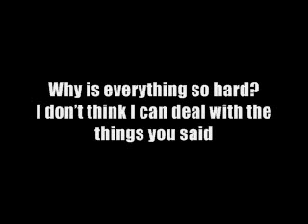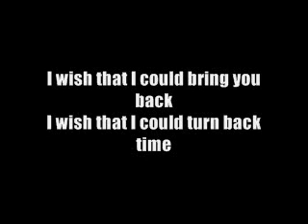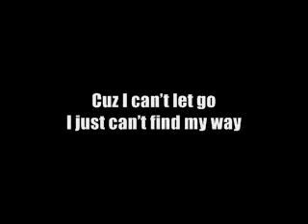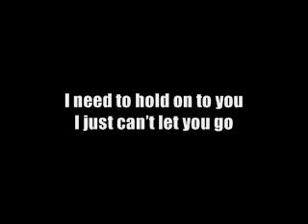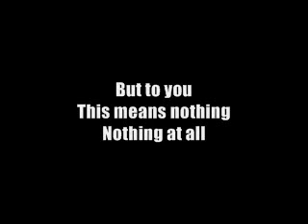Perfect World Lyrics ~Simple Plan~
watch youtube steal my audio T^T

I know. I have NEVER EVER done a lyrics video. EVER.

I made this in about 30min because I was bored.

Plus, I really like this song. ^-^

This is surprisingly well made for my first lyrics video and I have decided that if any of you people have a request for a lyrics video that I will make it (as long as i like the song probably because i have to listen to it over and over. and over and over)